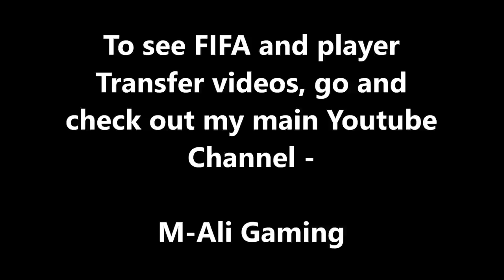Christian Benteke - First Liverpool Interview - 2015